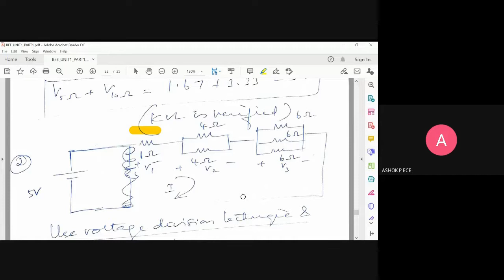BEE | Lecture - 6 | VOLTAGE DIVISION TECHNIQUE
This video explains the voltage division technique in a very simple manner along with solved problems of various circuits.